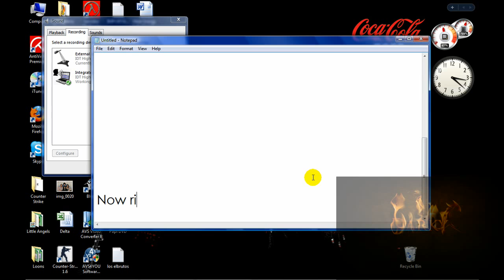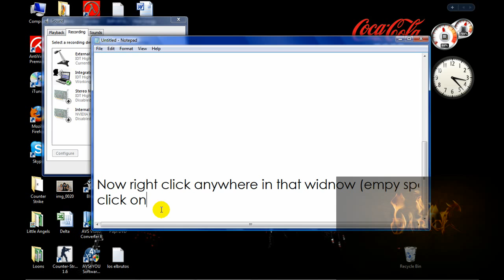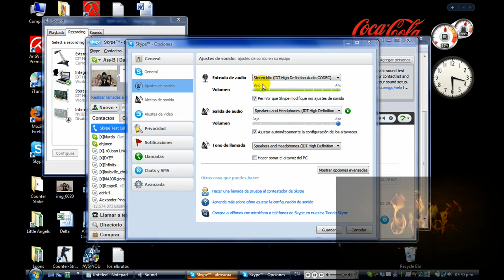How to record the sound coming out of your speakers in High Quality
I used Camtasia but you can do it with pretty much anything.